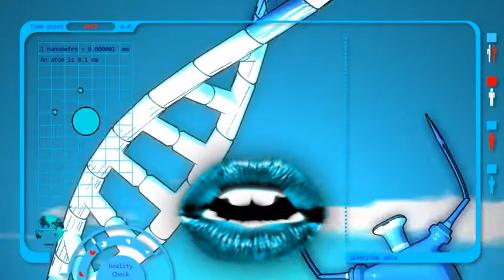Utopia sfx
Peter Bradley's Utopia 1/2 multimedia